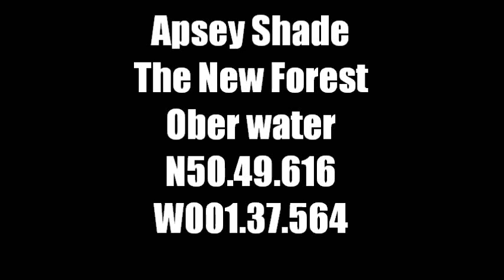Fluke pushes Splash into Ober Water at Apsey Shade in The New Forest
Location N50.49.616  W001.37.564